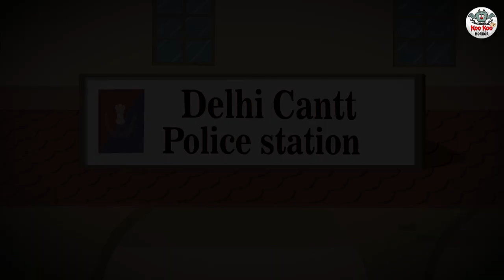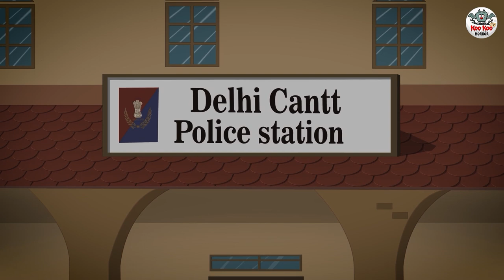टॅक्सी क्रमांक 2611 | Marathi Horror Story | Marathi Fairy Tales | Koo Koo TV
Story - Taxi Number 2611